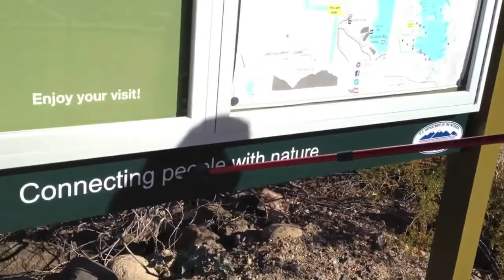Lake Pleasant Regional Park, AZ - The Overnighter (Part 2)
In the day...Things look a little different when light is a factor. ENJOY!!!